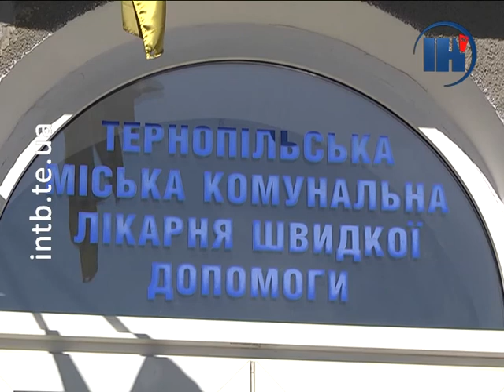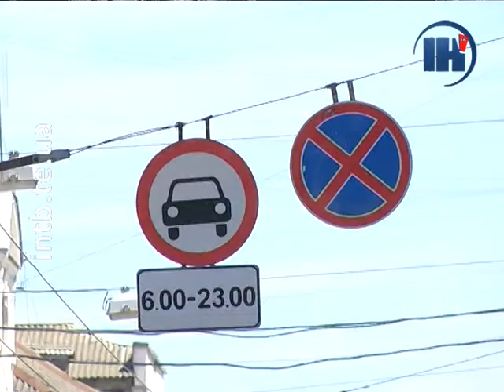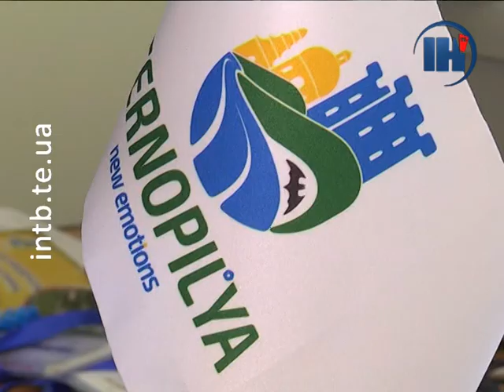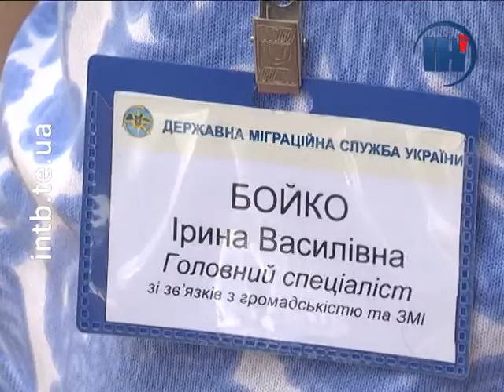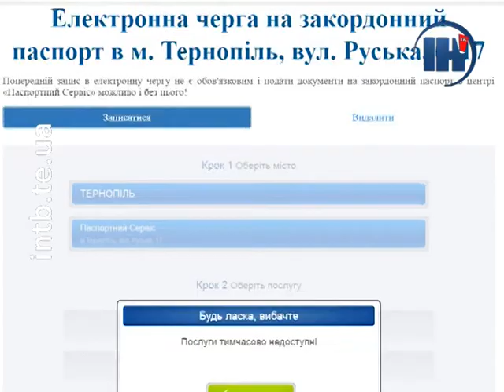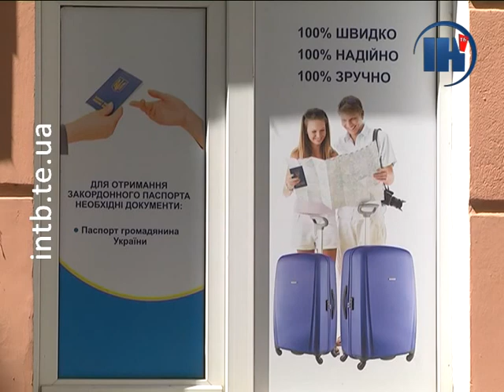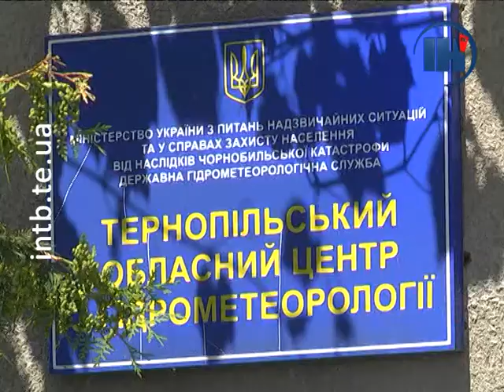Підсумковий випуск за 29 травня 2017 року